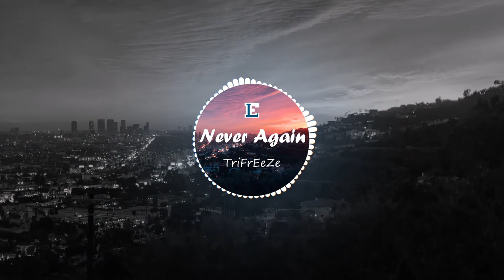"Never Again" - NBA Youngboy x Rod Wave Type Beat (Prod. TriFrEeZe) | Explosive Lyrics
"Never Again" - NBA Youngboy x Rod Wave Type Beat (Prod.

🎵 Track Info:

Title: Never Again by TriFrEeZe [Explosive Lyrics Release]

✅ About using the music:

- You can NOT use the music as background music for your own musical work without consent.